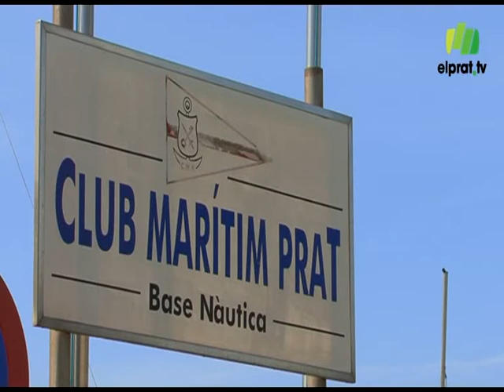El Club Marítim ultima el trasllat el Centre de Vela